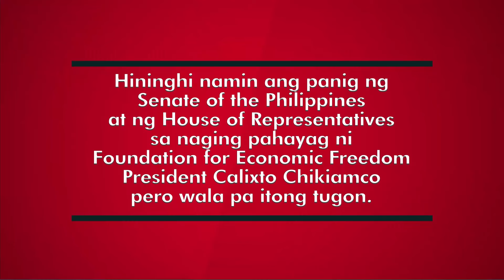Kalamidad sa ekonomiya nga ba ang dala ng wage hike? | The Mangahas Interviews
Kalamidad sa ekonomiya raw ang dadanasin ng bansa sakaling matuloy ang wage hike o dagdag pasahod na isinusulong ngayon sa Kongreso. Dagdag-pasakit daw ito sa mga manggagawa dahil posible itong magresulta sa mas mataas na inflation at malawakang layoff sa ilang kompanya.

Ito ang tingin ng ekonomistang si Calixto Chikiamco ng Foundation for Economic Freedom. Imbes daw kasi makatulong, magiging malaking dagok daw ito sa ating ekonomiya na maaaring pasanin ng mga mamamayan.

Ang kaniyang silip sa nakaambang wage hike, panoorin sa kaniyang panayam sa The Mangahas Interviews.